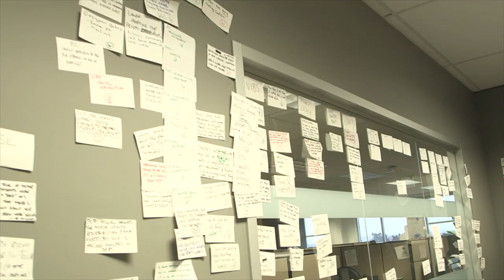What is Satire? : The Beaverton Behind The Scenes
In honour of The Canadian Screen Awards tonight, we thought we'd give you a little glimpse into a day in the life of The Beaverton.